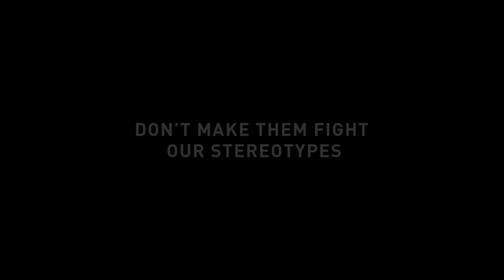The Honest Truth - Official Call of Duty® Endowment Video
The unemployment rate among young veterans is nearly three times the national average. Hear from veterans themselves about the negative stereotypes they face when trying to get a good job.

The Call of Duty® Endowment is a non-profit corporation supported by Activision Blizzard. Our aim is to identify and fund organizations that place veterans into high quality careers.